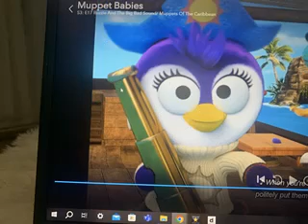PIRATE SUMMER PENGUIN FROM MUPPET BABIES 2018